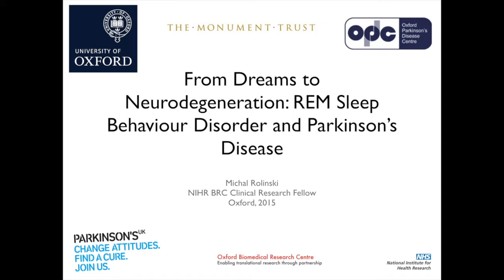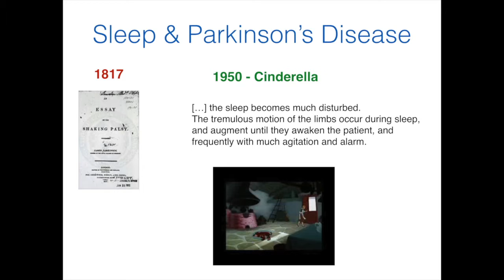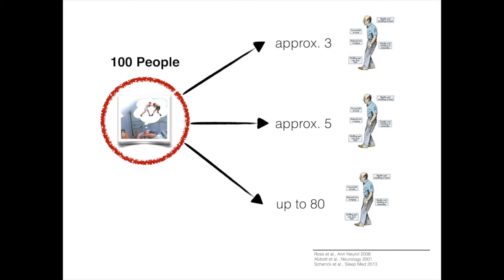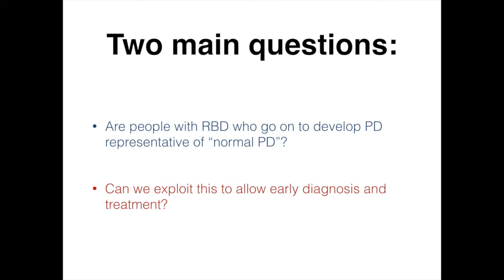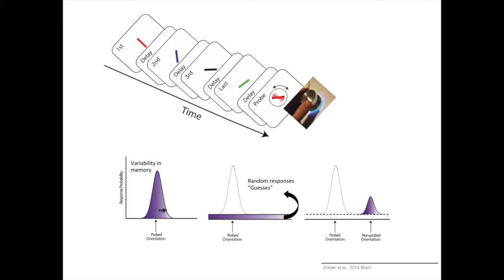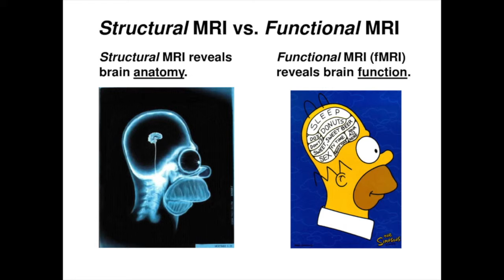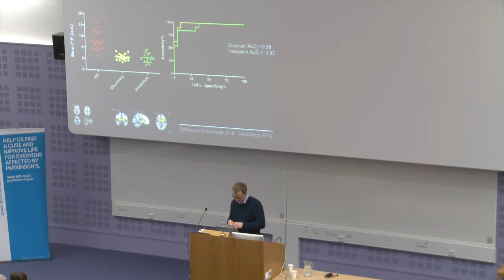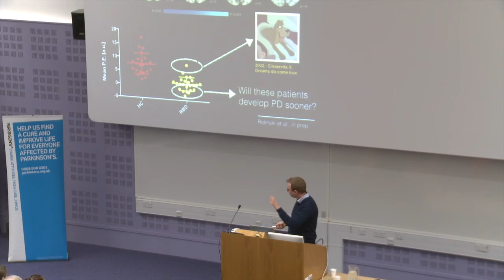From Dreams to Neurodegeneration Dr Michal Rolinski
OPDC Clinical Research Fellow Dr Michal Rolinski talks about REM sleep behaviour disorder and its possible links to Parkinson's Disease